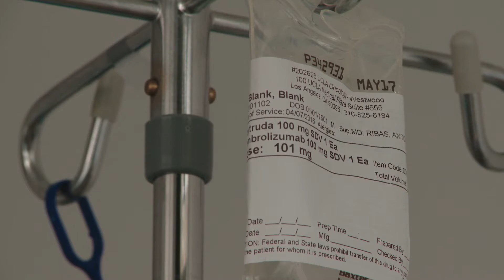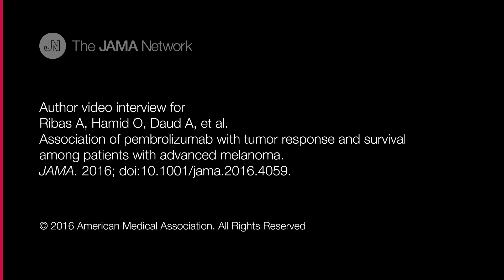Pembrolizumab, Tumor Response, and Survival in Advanced Melanoma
This study pools patient cohorts from randomized and nonrandomized studies to investigate the association of pembrolizumab with tumor response and survival among patients with advanced melanoma.